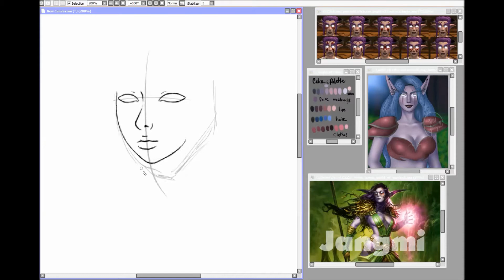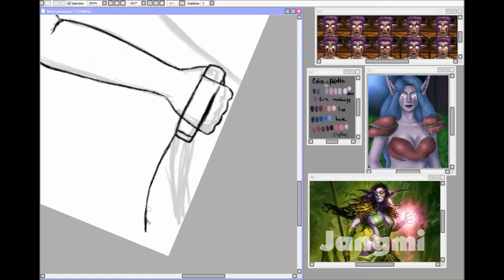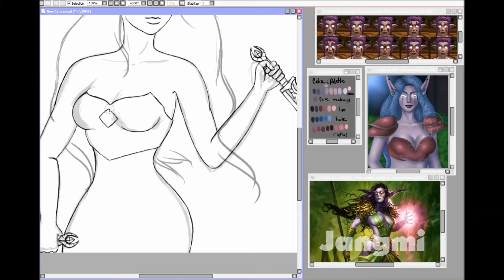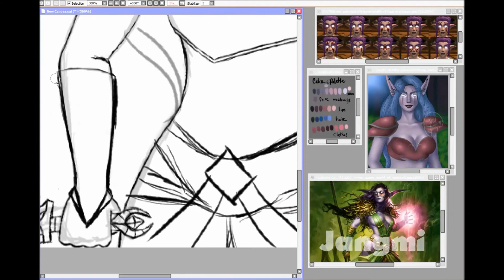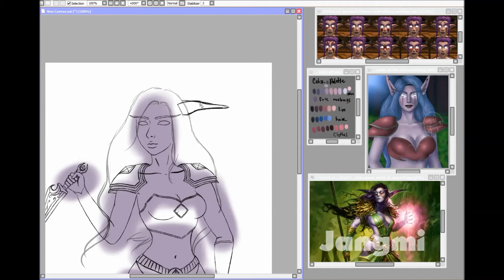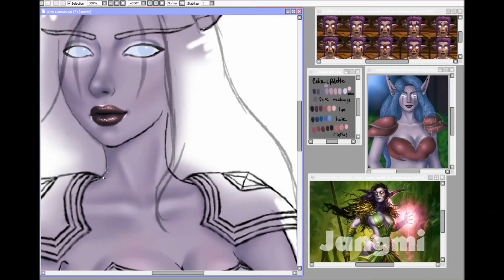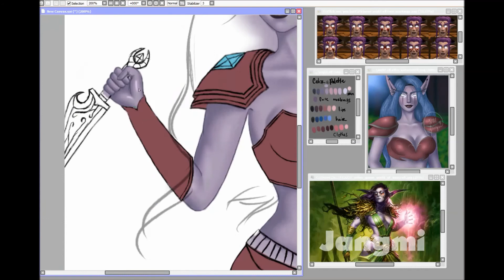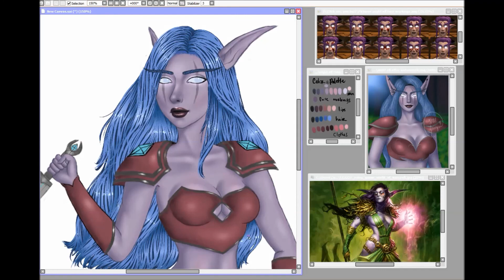Night Elf Speedpaint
First art done in 2017. This is an improvement video for an old artwork I did in 2015. I used the same color palette as the old. The whole video took 4 hours, almost 5. omfg. but it felt longer than that. Still managed to finish with a headache.